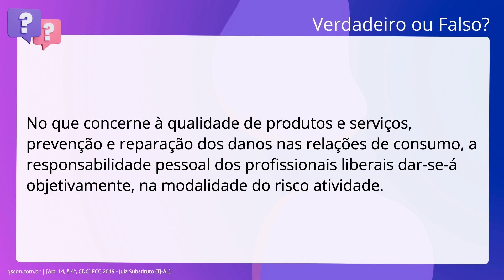QScon Direito: [Art. 14, § 4º, CDC] FCC 2019 - Juiz Substituto (TJ-AL)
Art. 14, § 4º, CDC | FCC 2019 | Juiz Substituto | (TJAL)

No que concerne à qualidade de produtos e serviços, prevenção e reparação dos danos nas relações de consumo, a responsabilidade pessoal dos profissionais liberais dar-se-á objetivamente, na modalidade do risco atividade.

Gabarito: Falso